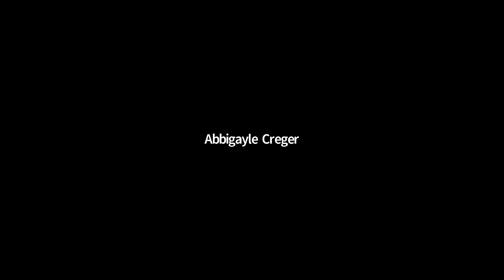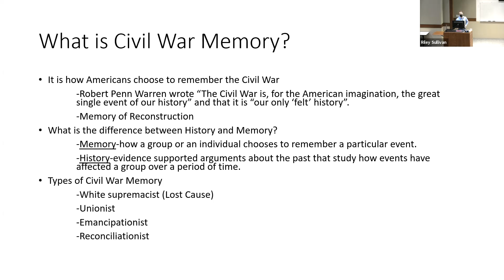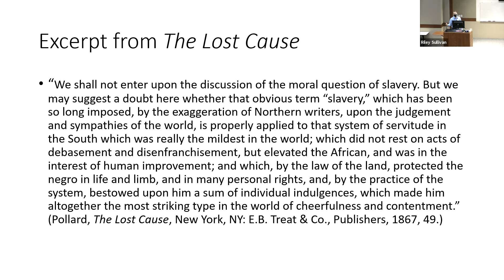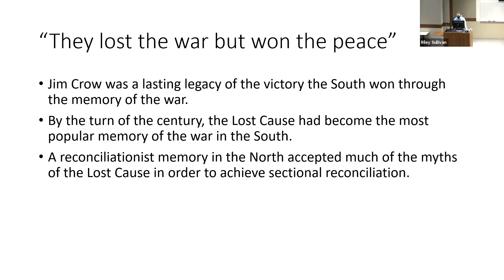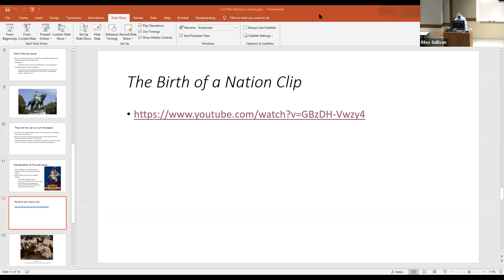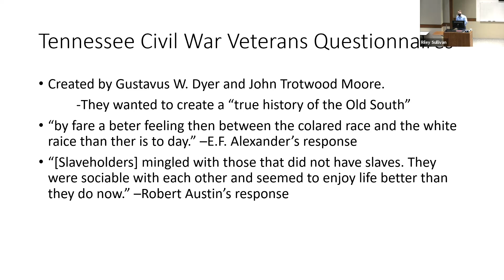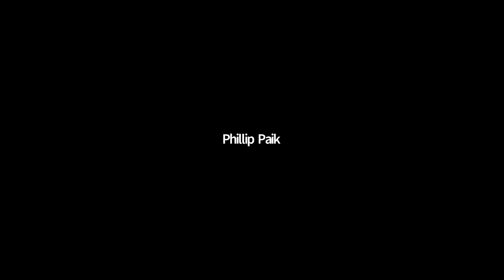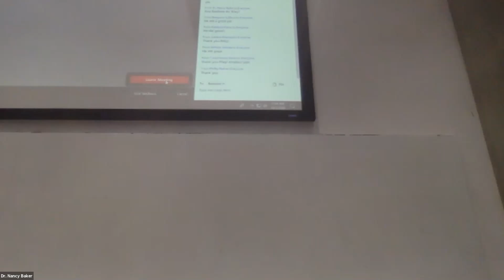Civil War Memory Lecture-HIST 1302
This is a lecture that I gave as a Graduate Assistant at Sam Houston State University in the Fall of 2020. Much of the lecture was influenced from research I had done for my M.A. Thesis (it is not a direct reflection of my thesis). I have uploaded it to YouTube for all to enjoy and to learn a little bit about Civil War Memory up to 1915.